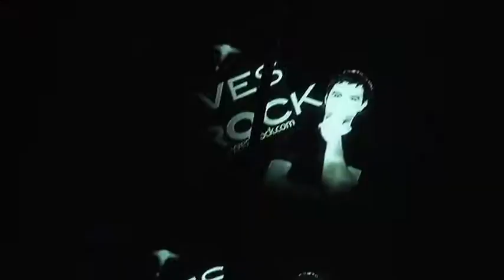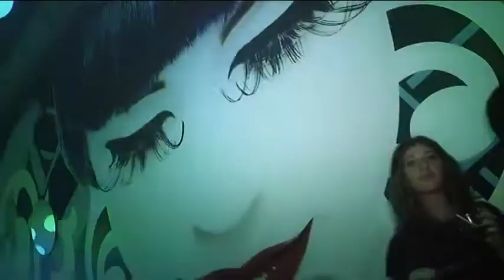First Productions presents "YVES LAROCK" @ Moomba Supperclub